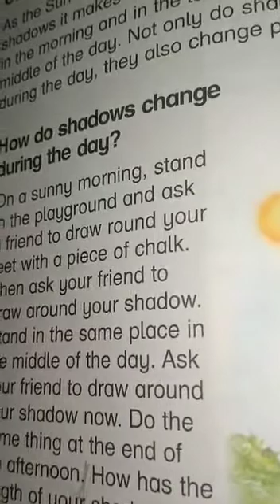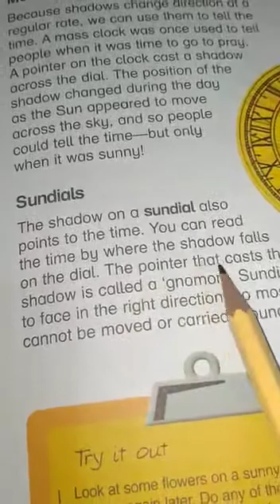Two science lecture 20